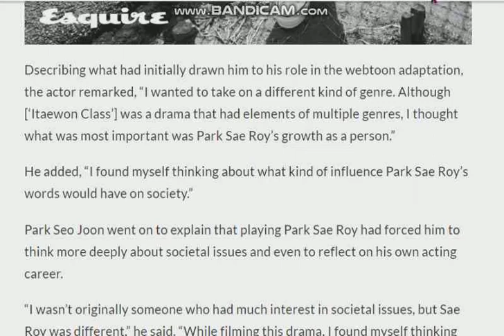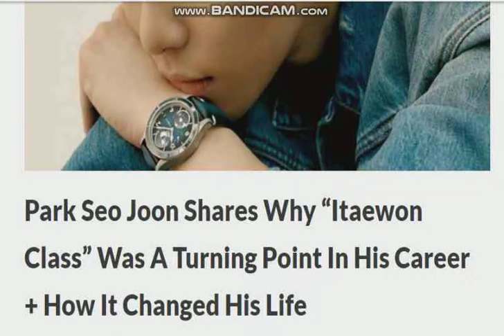Park Seo Joon Shares Why “Itaewon Class” Was A Turning Point In His Career + How It Changed His Life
Read Me: Park Seo Joon Shares Why “Itaewon Class” Was A Turning Point In His Career + How It Changed His Life
Latest Updates: Asian Entertainment

Mez18-AlgorithmicBoostRequest-10000000